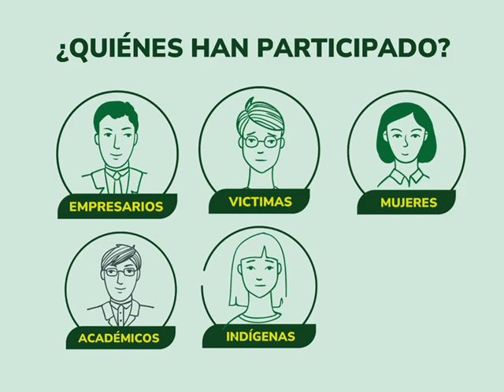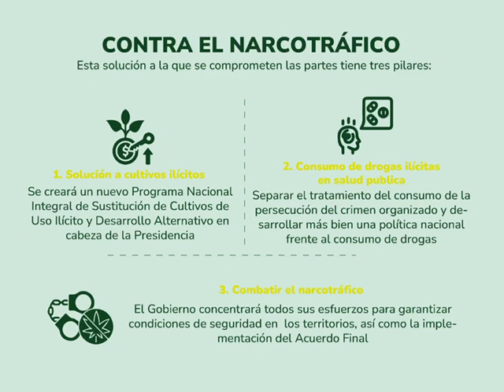JUNTOS CONSTRUIMOS UNA PAZ DURADERA.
🎥EnVideo|| En la Gobernación de Casanare generamos acciones pedagógicas para la Paz, dirigida funcionarios públicos, líderes, sectores sociales, defensores y comunidad en general bajo la estrategia POR UN FUTURO EN PAZ _"En el camino hacia la construcción de una Colombia en paz, seguimos fortaleciendo los lazos de convivencia y la reconciliación. Este espacio de diálogo nos acerca a una sociedad más inclusiva y comprometida con el bienestar de todos, haciendo realidad el Acuerdo Final para la Terminación del Conflicto.